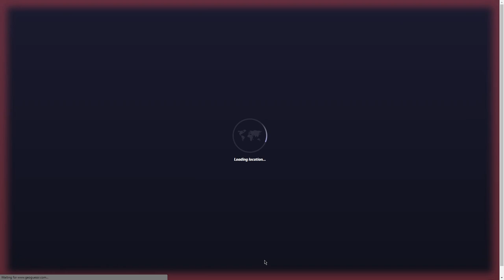10 SEC NMPZ On Geoguessr Is Impossible, But I Made It Look Easy!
NMPZ (no moving, panning or zooming) is definitely one of the harder ways to play Geoguessr, but when you add in a 10 second time limit you're playing on impossible mode!

--- SOCIAL LINKS ---